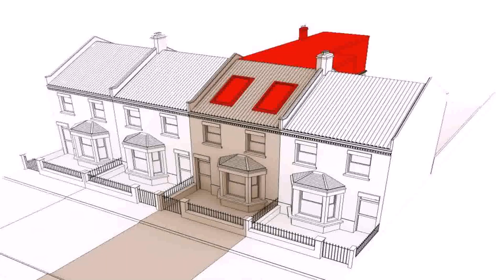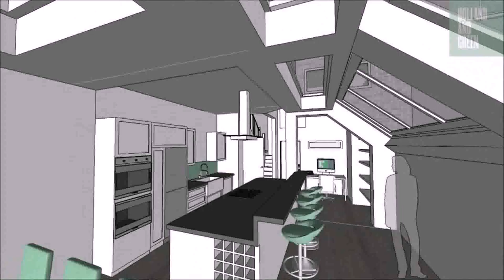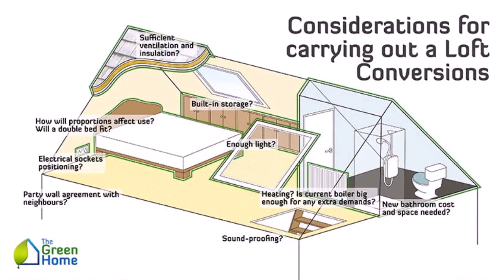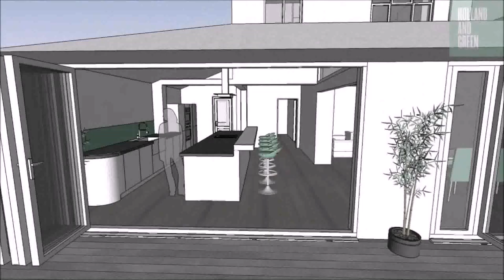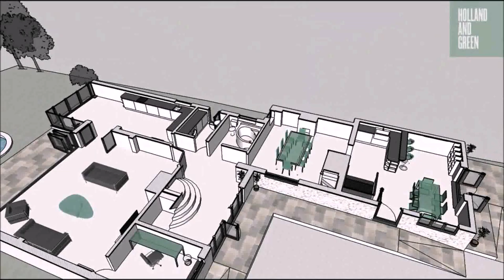Buy Car NY 5% DP